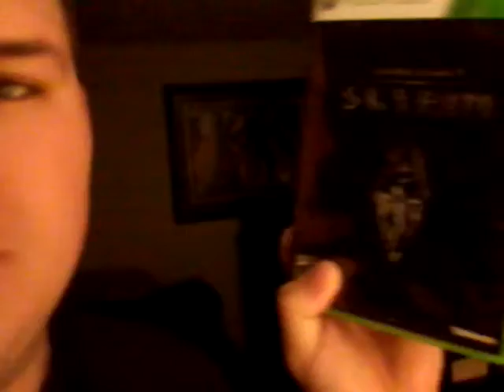b2vlg Church blog 3/4/12 After church ummmm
After a crazy day at church and hanging out with friends. ummmmm umm ummmm